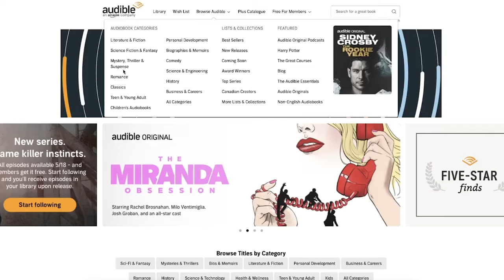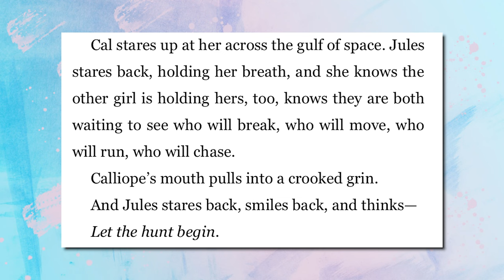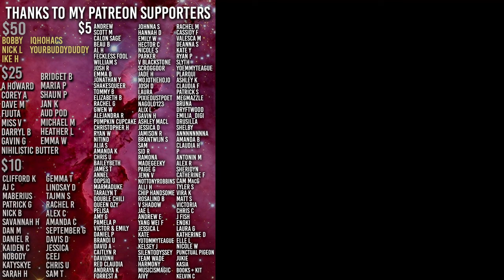Netflix's FIRST KILL is what we DESERVE, mostly | Explained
or text JEDI to 500-500 start your free Audible trial today!

It's the Buffy angle we all wanted - it just needs a bit of buffing

First Kill
Netflix
Cal and Juliette
Calliope Burns
Juliette Fairmont
Vampire
monsters
monster hunters
vampire hunter
sarah catherine hook
Imani Lewis
Best of Netflix